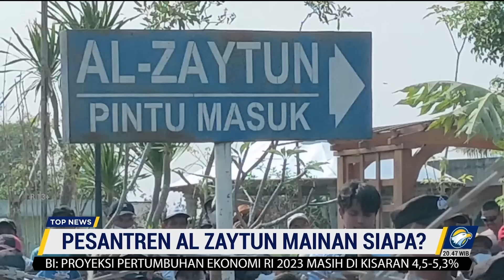Ponpes Al-Zaytun Mainan Siapa?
MetroTV, Gelombang pembubaran desakan pesantren Al Zaytun terus terjadi, selain melalui aksi massa, desakan juga datang dari sejumlah organisasi ke-Islaman.

Disisi lain, pemerintah terlihat tidak responsif atas masalah ini. Pertanyaannya, benarkah ada orang kuat dibalik eksistensi pesantren Al Zaytun?